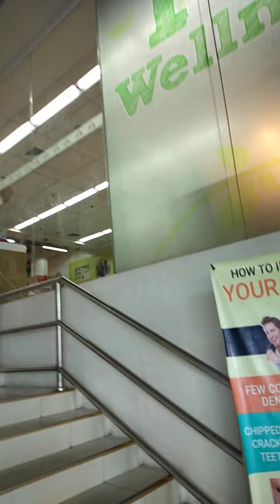Madaliang pamimili@DUMAGUETE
Mogawas sa karyot si ako